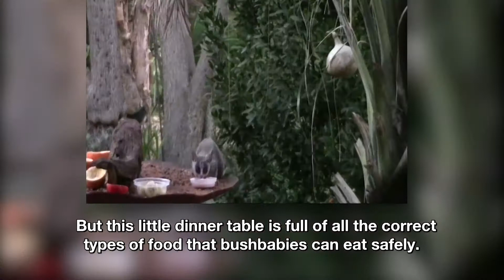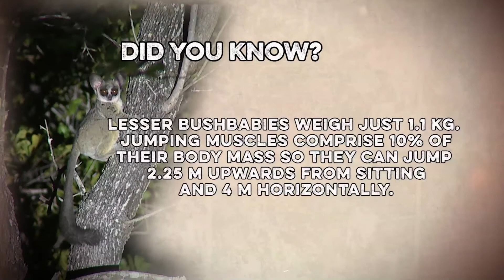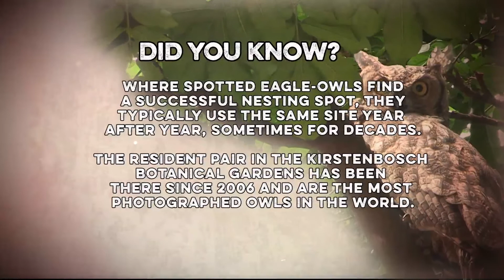VeldFokus Episode 26 season 8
The fierce, the cute and the near-invisible all make an appearance on this week’s VeldFokus. Lions and hyenas respect the rules of hierarchy, a pair of bush babies bounce on and off the screen, while a ghost mantis does its best to blend in.